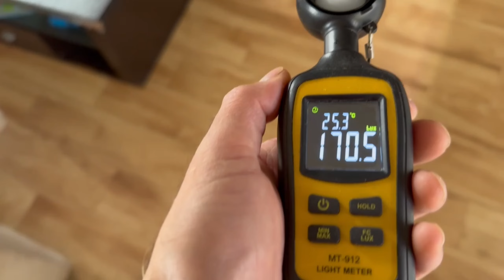LUZ visible | La CLAVE para un Terrario VIBRANTE y Saludable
¡Te traigo el segundo capítulo de la serie 'Iluminación para Terrarios: La Guía Definitiva para Plantas y Reptiles'! En este vídeo, nos adentraremos en el mundo de la luz visible y su impacto crucial en la salud y vitalidad de tus terrarios.

Descubre cómo una iluminación adecuada puede transformar completamente tu terrario, mejorando la vida de tus plantas y reptiles.

¿Quieres saber cómo elegir la iluminación perfecta y maximizar el bienestar de tus reptiles, ya sean pogonas, geckos, anolis, iguanas, varanos, serpientes tegus...? Este capítulo te dará todas las respuestas.

¡No te pierdas esta oportunidad de llevar tu terrario al siguiente nivel! 🌿🦎💡

Hazte Faunático! Únete al canal para apoyar esta iniciativa y disfruta de grandes ventajas!!!

Te invito a visitar esta web y conocer la iniciativa Faunista, que podría ayudar a cambiar la situación actual frente a los animalistas radicales que pretenden acabar con nuestra afición basándose únicamente en pura ideología:

⚠️⚠️ Estamos a punto de quedarnos sin la posibilidad de seguir disfrutando de nuestros animales!!!⚠️⚠️

🔴 Colabora con FAUNA, hay 2 maneras:

🔶 Hazte socio a través de cualquier asociación, como puede ser SOHEVA o,

🔶 Haz una donación por pequeña que sea, si todos ponemos un granito de arena, será más fácil frenar las consecuencias de la casi aprobada ley de "bienestar" animal.

👉🏼 Nº de cuenta: ES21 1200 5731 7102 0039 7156
@FEDERACIÓN FAUNA